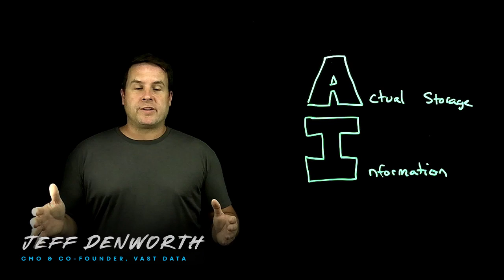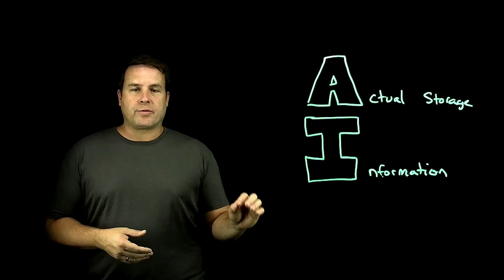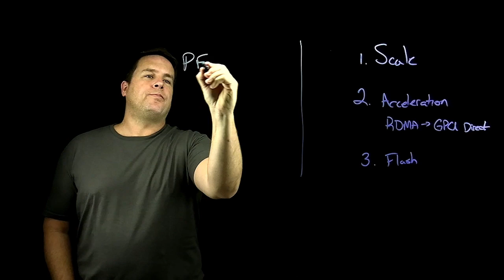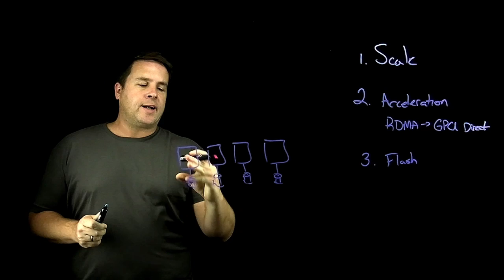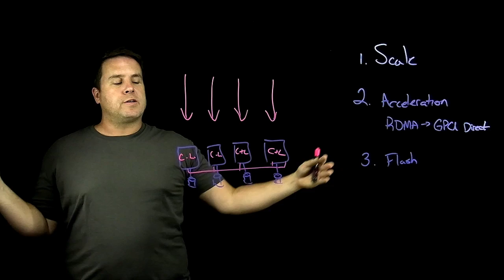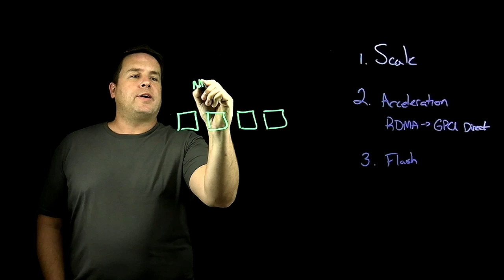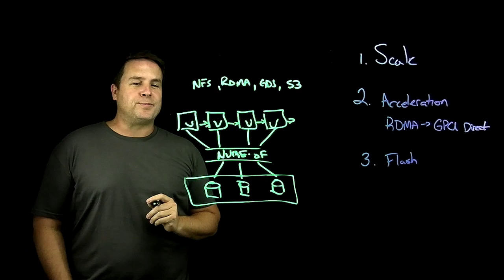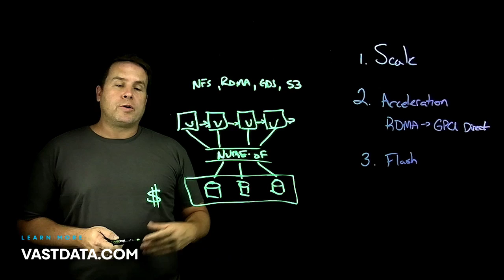AI Storage Considerations & VAST Data's Approach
Recent advances in AI & machine learning along with a market-driven imperative to leverage AI across industries are presenting a new set of storage challenges that IT organizations have never had to deal with.

In this video VAST’s CMO and Co-Founder, Jeff Denworth, shares why AI is the killer use case for flash storage — and how VAST’s Universal Storage enables IT professionals to meet the challenges of AI with a solution that combines the performance and scalability of a parallel file system with the simplicity of an all Flash NAS appliance.